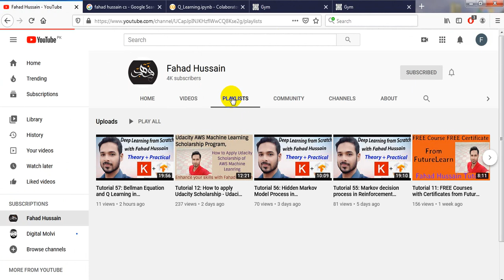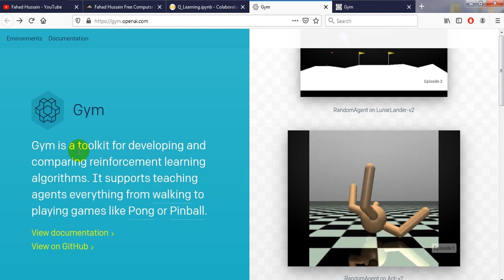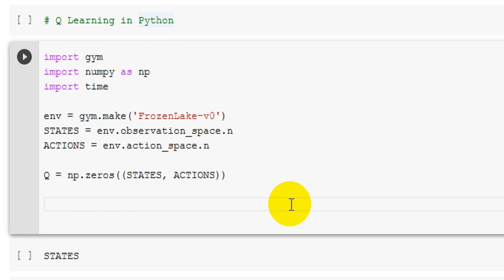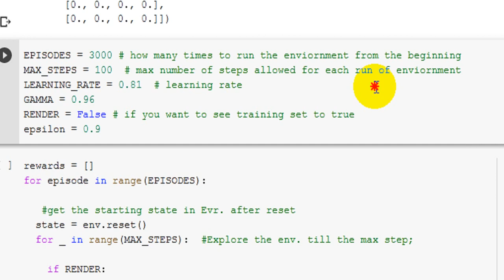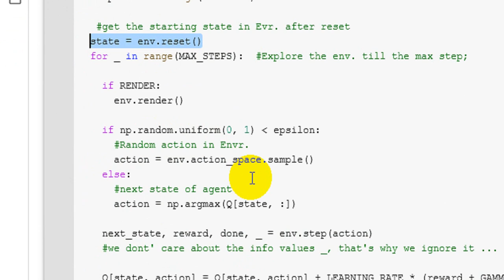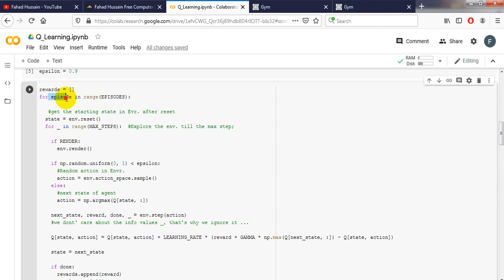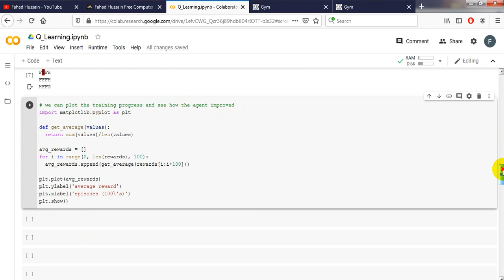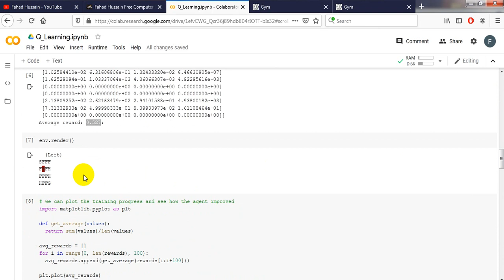Tutorial 58: Q Learning Practical using Python | Reinforcement Q Learning in AI Python Hindi / Urdu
Artificial Intelligence, Machine Learning and Deep learning are the one of the craziest topic of these day, a lot of the course made on different website based on these! But do you know how much time they waste of your!!! Fahad Hussain, prepared this course based on latest trending, basic concept and state of the art practical approach from VERY SCRATCH!!! Stay in touch if you have any query, suggestion do comment!

The reinforcement learning introduction is describe the concept of Reinforcement Learning in Machine Learning or Deep learning through the environment and give reward to agent. Here the rewards based on positive and negative number where state is area where agent will do the work. Usually used in Robotic including the data processing and other areas. Markov Decision Processes (MDPs) Structuring a Reinforcement Learning Problem in Hindi Urdu. The whole concept is based on Reinforcement Learning using q learning in artificial intelligence and also q learning algorithm in artificial intelligence which shows the working step of reinforcement learning. Q learning from scratch give us about the working as Q table as like 2D array base on State and actions. Q learning in hindi and urdu complete step by step.